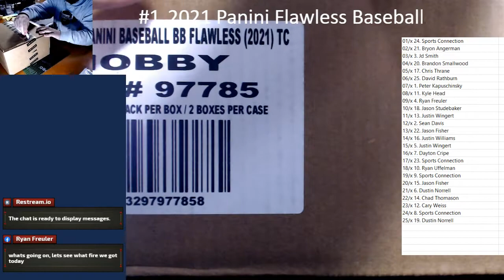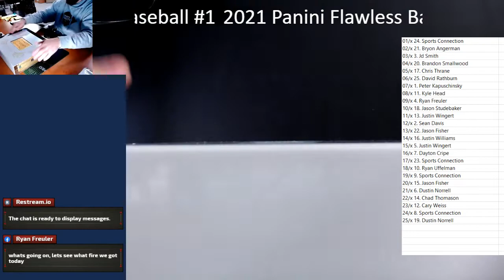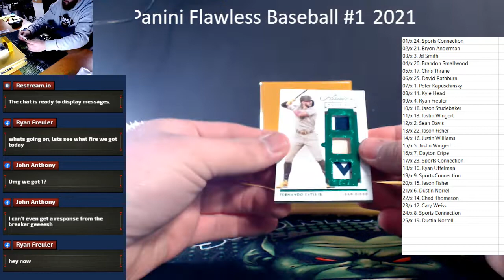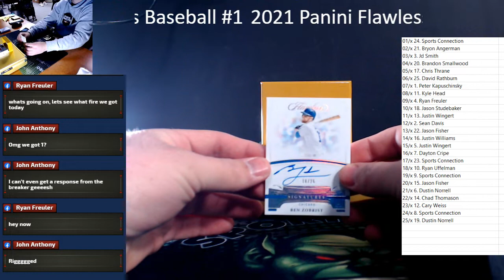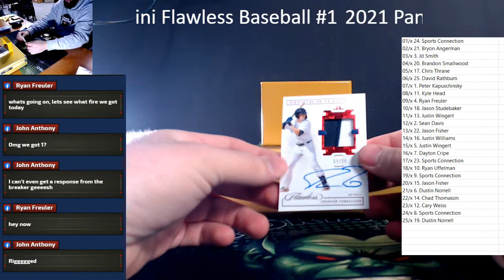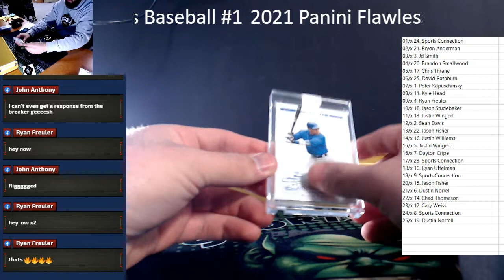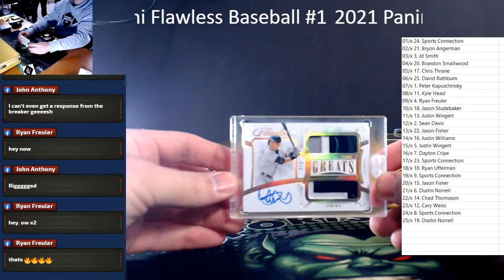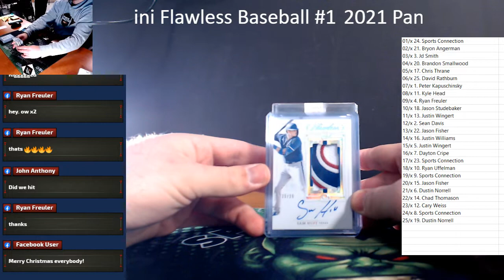ICHIRO!! 2021 Panini Flawless Baseball 1 Box #1 Random Serial Number!!